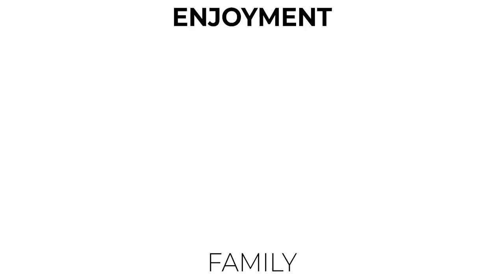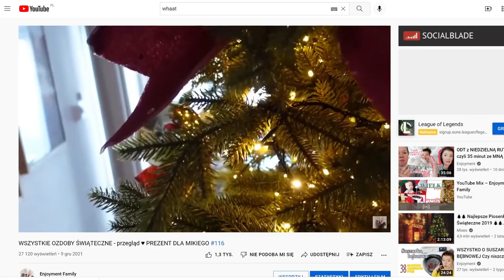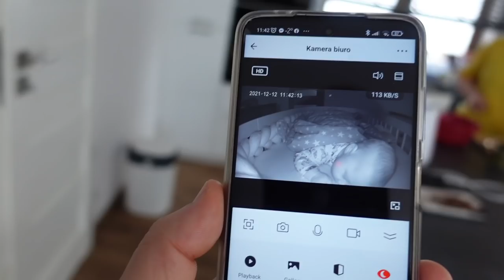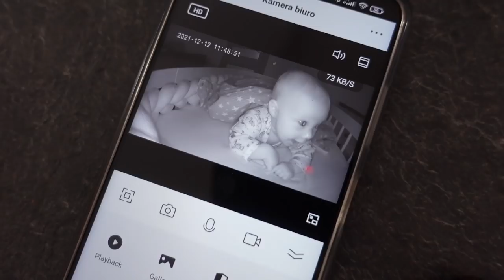Ważnych słów kilka TAK DAJE PSU MARCHEWKĘ i wylizać kubek ze śmietany - i mamy się dobrze ;) #118